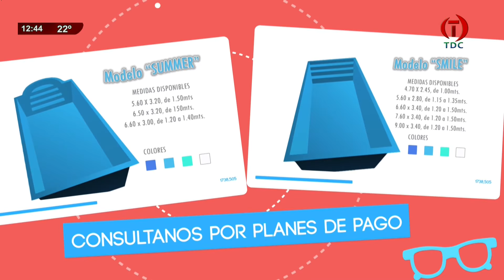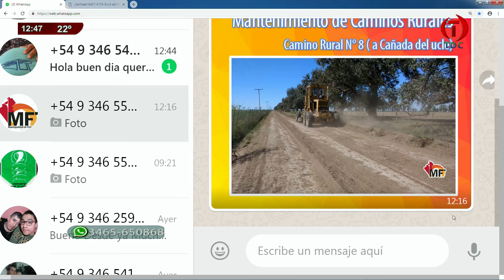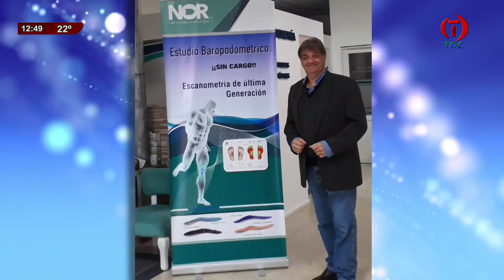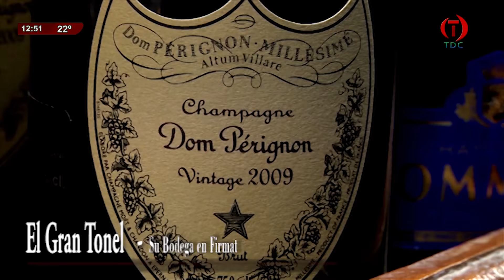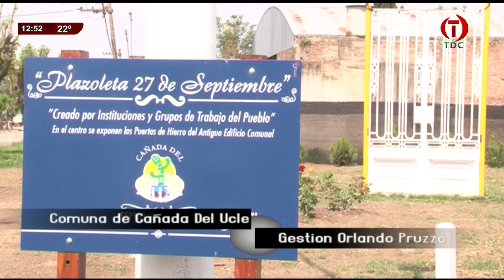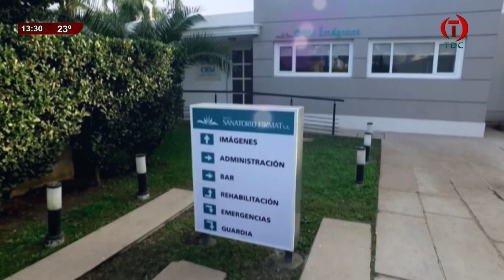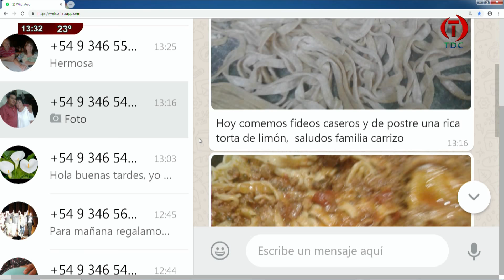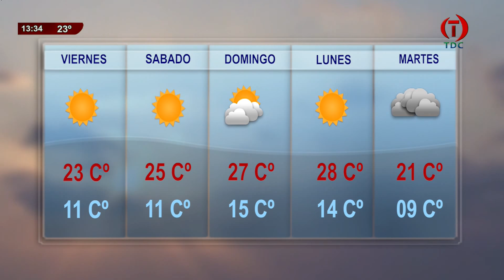TDC NOTICIAS 04 10 2018 000001